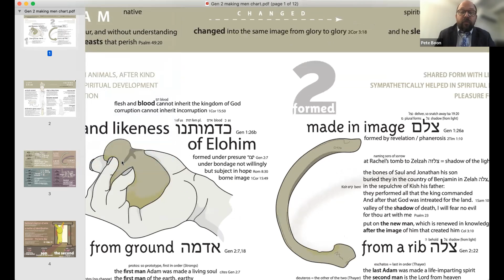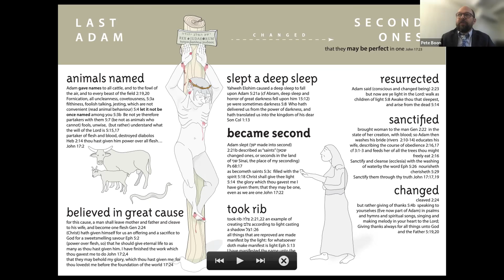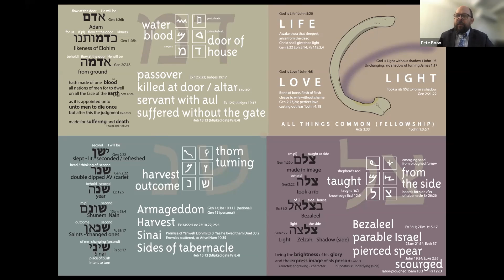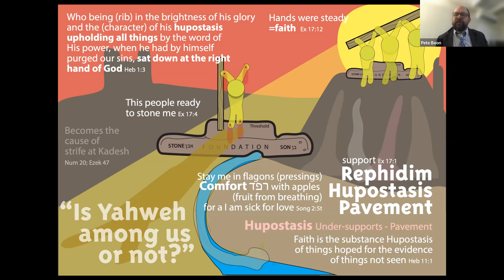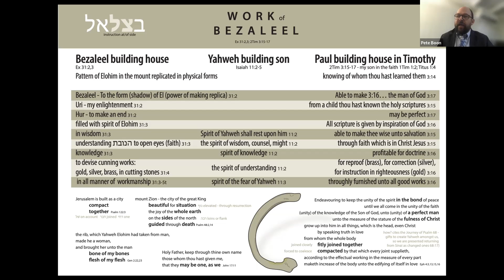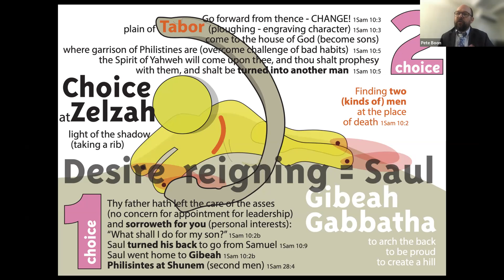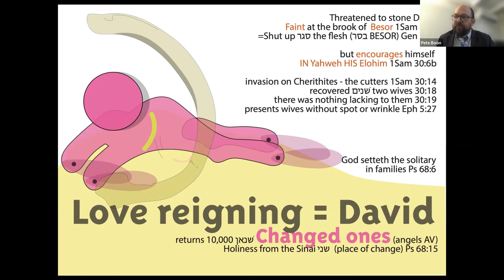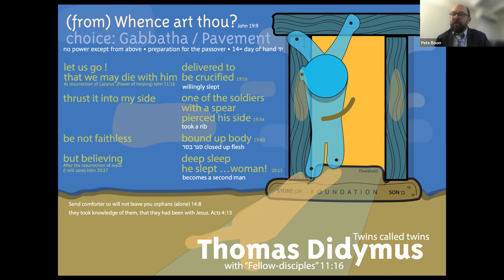The Most Powerful Force in the Universe